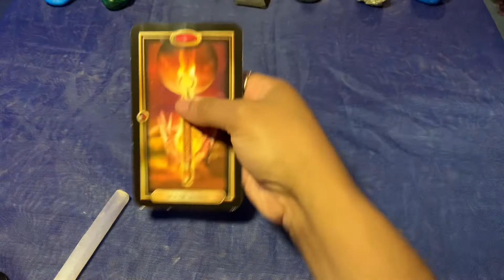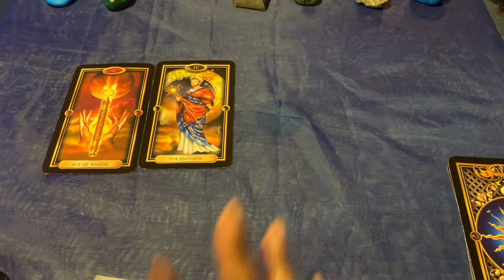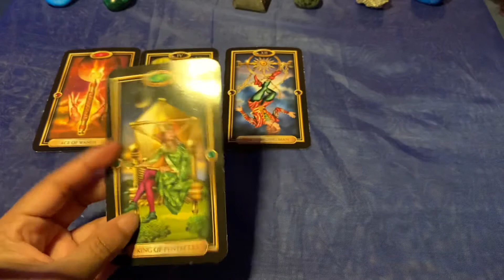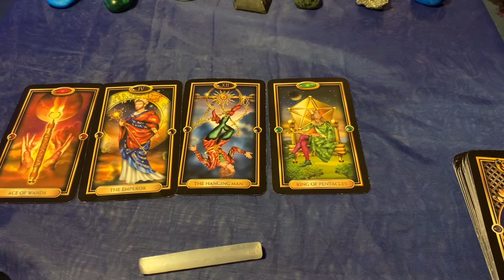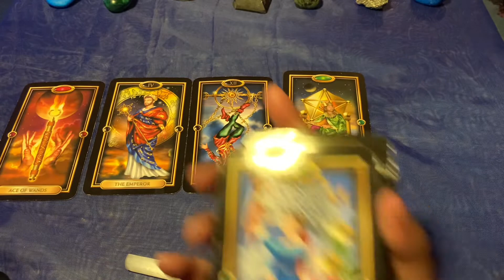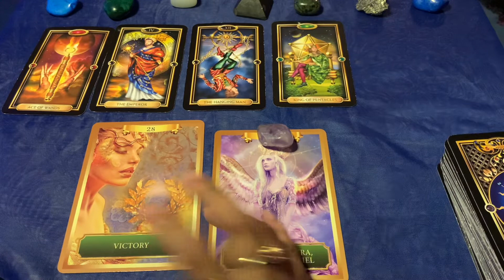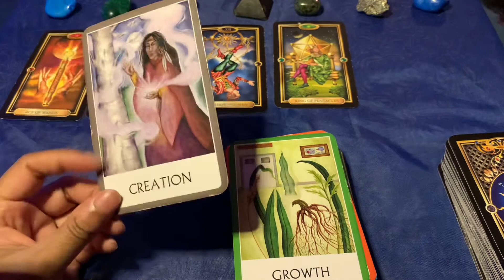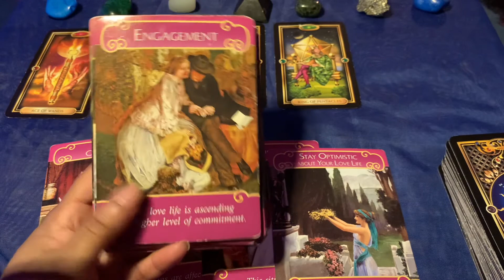Pisces ♓️ Spiritual Growth 👁🔮